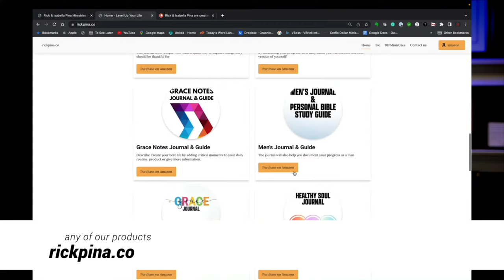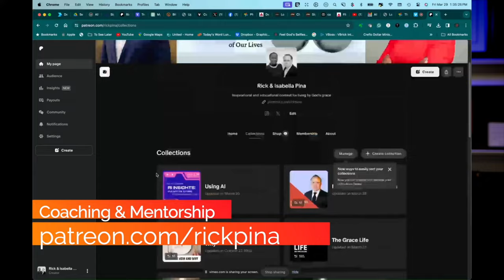Today's Word (daily live) with Rick Pina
Grow Into Your Grace

Drawing inspiration from the life of Joseph, we explore how every challenge and phase is not just a step but a strategic preparation for the greatness to come. J

Highlights:

-- Understanding the Process: Learn how Joseph's journey from the pit to the palace is not just a story, but a blueprint for our spiritual and personal growth.
-- Mental Discipline: Discover the key mental strategies that enable you to maintain focus and alignment with God's vision, even in less than ideal circumstances.
-- Embrace Every Season: Each season, whether high or low, prepares you for the next; learn how to use them to your advantage.
-- Divine Grace for Growth: Realize that God's grace is sufficient for each day's challenges, empowering you to exceed beyond your limits.
-- Patience and Endurance: Patience isn't just waiting; it's maintaining faith and action towards God's promises, knowing that the fulfillment is assured.